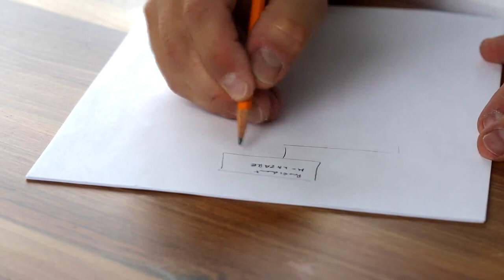How To Carbohydrate Load For Peak Performance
Have you ever felt like your nutrition is holding you back from fulfilling your potential? Ever wondered how you can optimise your performance with nutrition? Get ready to start fuelling success as I discuss the classic, innovative and trending concepts in sports nutrition. Whether you're an athlete, gym goer or fitness enthusiast these videos are for you!

If we haven’t yet before - Hey 👋 I’m Katriona Ross (Allen), a performance nutritionist helping elite athletes all over the world. Through my videos here on this channel, my instagram and work in elite sport, I share evidence-based strategies and tools to help you improve your nutrition and become unstoppable.